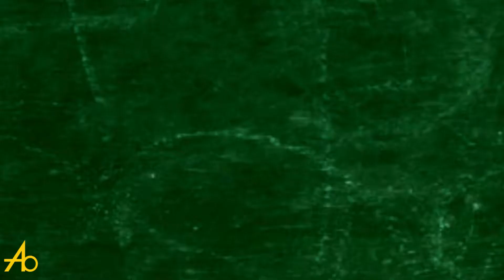marketing birmingham mail order lateral seo &amp; marketing birmingham mail order new must see!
Something I saw when I was looking for information on seo & marketing birmingham mail order lateral was the absence of pertinent information.
seo & marketing birmingham mail order lateral nevertheless is an subject that I know something about. This video for that reason should matter and of interest to you.

Follow our videos concerning seo & marketing birmingham mail order lateral and also other similar subjects on
If you were searching for more info about seo & marketing birmingham mail order new or seo & marketing birmingham al phone number customer service did this video assistance?